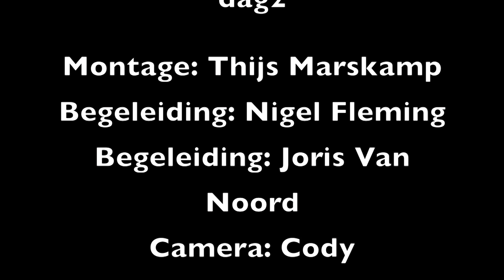Week van de loopbaan dag 2 Thijs Marskamp